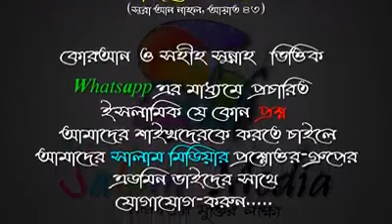তাশাহুদে বসে ডান হাতের আঙুল রাখার পদ্ধতি ᴴᴰ┇শায়েখ মাসুদ বিন আব্দুল্লাহ